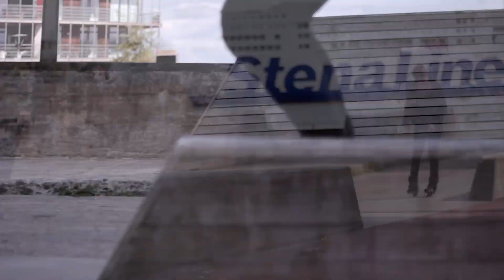GIB Sweden aldrigturtour 2015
Bladeshoppen GIB Swedens tour från Eskilstuna till Oslo och tillbaka, med random stopp på vägen.
Följ med GIB teamet och se några av Sveriges främsta inlinesåkare på tour.

Följ oss på instagram @gibsweden

FILM: Axel Bihagen, Igor Jovanovic, Fredrik Andersson, Zebastian C.K, Anton Herre
EDIT/POST: Zebastian C.K
ANIMATION: Bonnie Wall